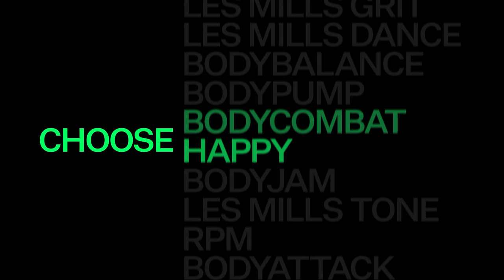LES MILLS | New BODYCOMBAT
Choose a workout you’ll actually enjoy with Les Mills 💚 Choose a science-backed, endorphin-raising workout from one of the happiest places on the planet: New Zealand.

Work out at a gym near you or at home with the LES MILLS+ app